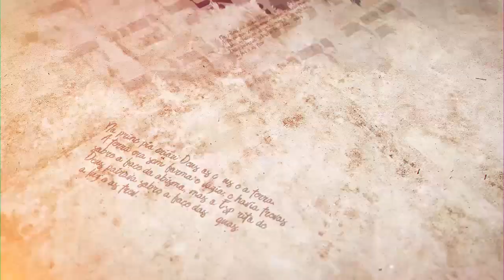Escutando o grito silencioso - Parashat Behar-Bechukotai - R.Efraim Birbojm - Hidabroot Brasil(2021)